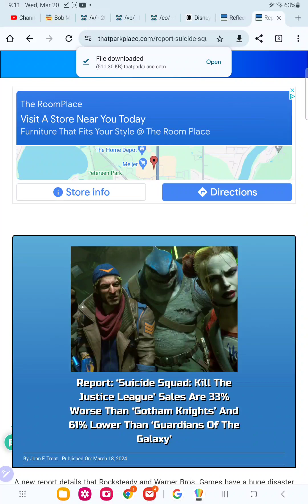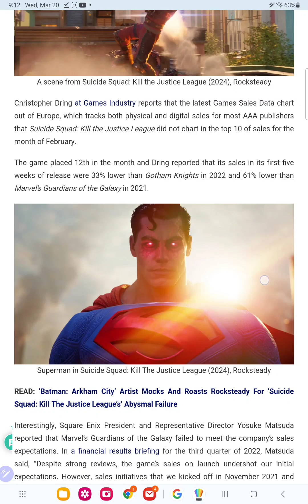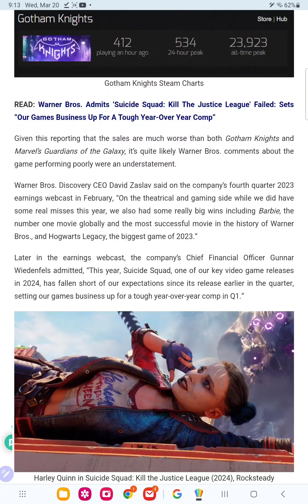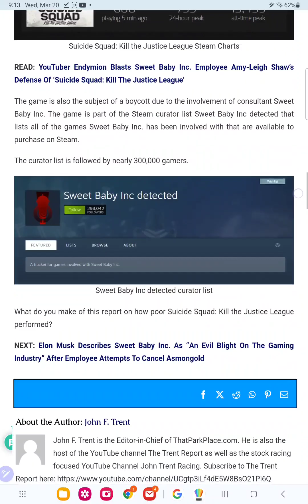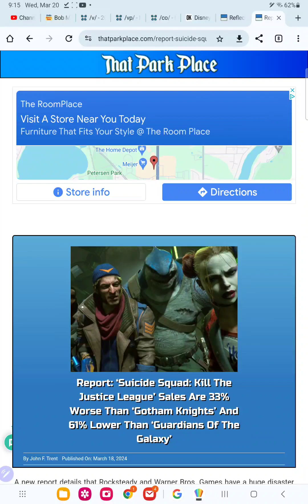suicide squad game sells worse than anyone thought